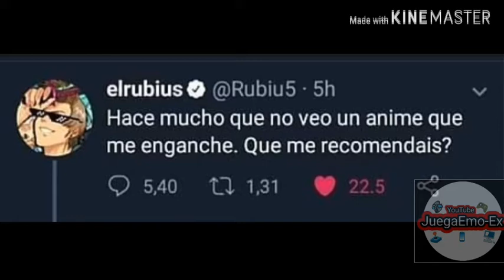Memes de elrubiusOMG y z #3 temporada 1 ( JuegaEmo-Ex )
Videos